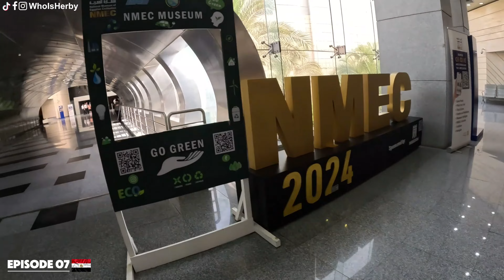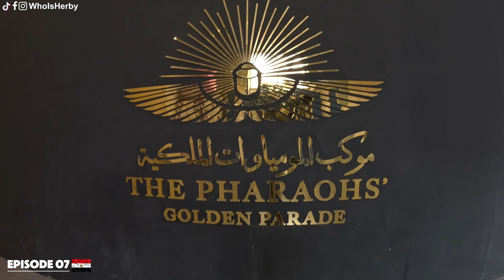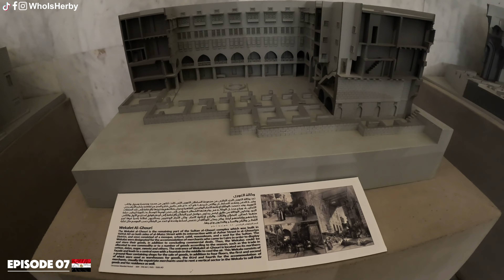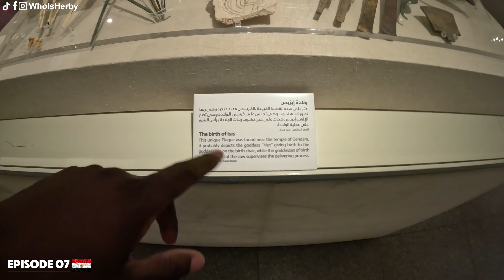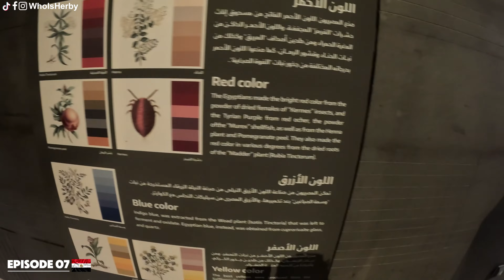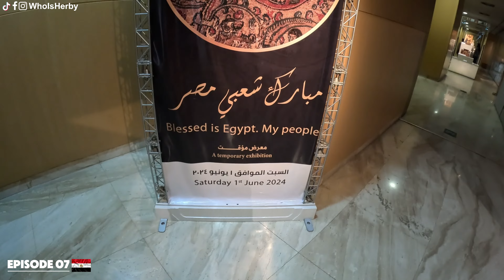We Found Real Mummies in the Egypt Museum 🇪🇬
On this day,  I visited the National Museum of Egypt  to see real mummies. Looking at the mummies through the glass and seeing them in person is quite an experience.  It was unbelievable.

I recommend going to this museum if you're ever in Cairo.

LET' S BE FRIENDS:
HOW TO SUPPORT ME?
WHAT SERVICES DO I OFFER?